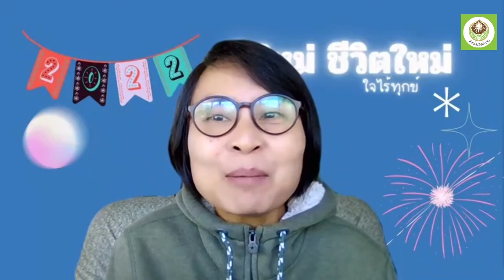650112 5 บุษกร วรรธนะภูติ การลดกิเลสเนื้อสัตว์